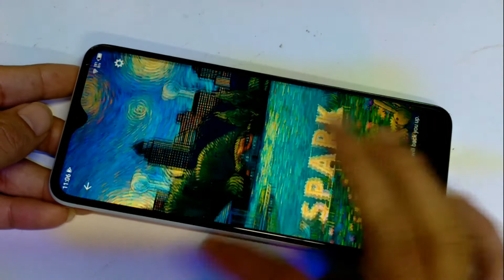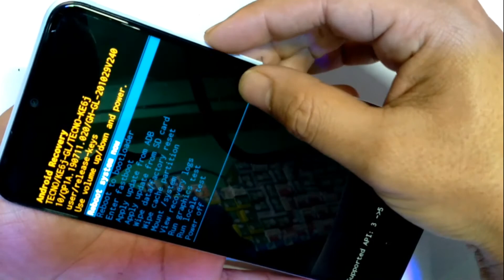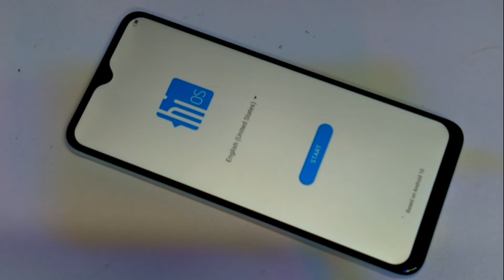Tecno spark 5 pro Factory reset